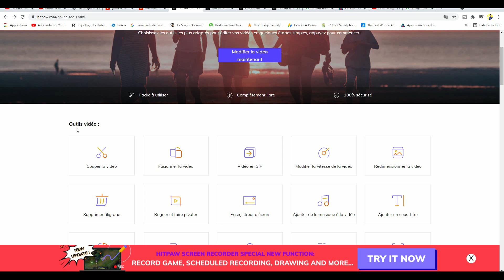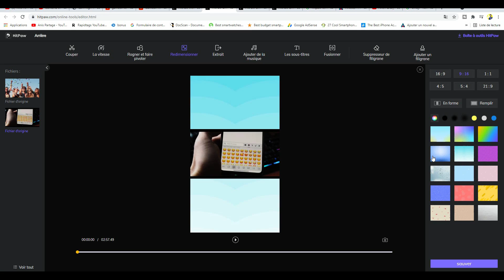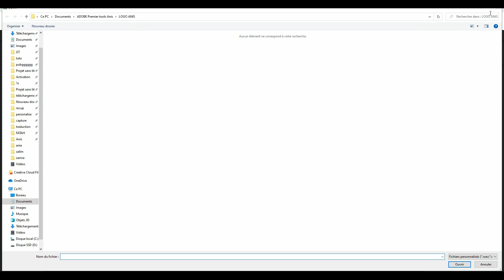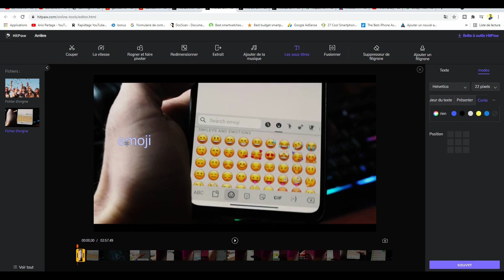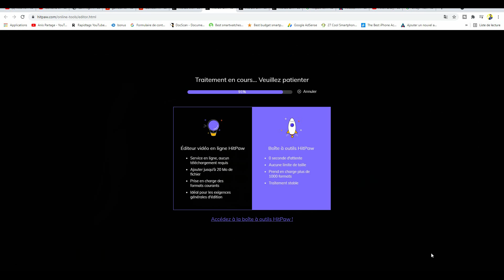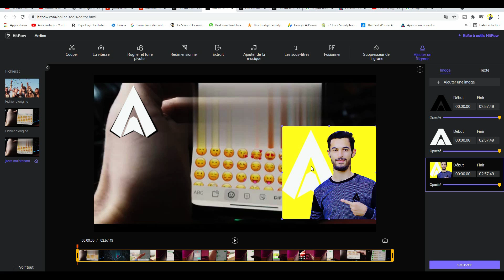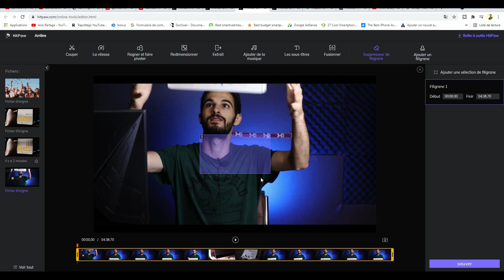Montage Vidéo en ligne Et gratuitement ? éditer une vidéo facilement Sans logiciel avec hitPaw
Montage Vidéo en ligne Et gratuitement sans logiciel avec votre navigateur

éditer une vidéo facilement avec hitPaw ce site vous permet de faire des montage vidéo directement sur leur site sans télécharger un logiciel ou une application, et facilement si le site édiale pour les débutant car il est très simple .
Le lien pour plus d'information sur le site de